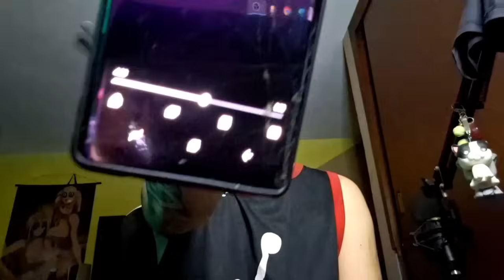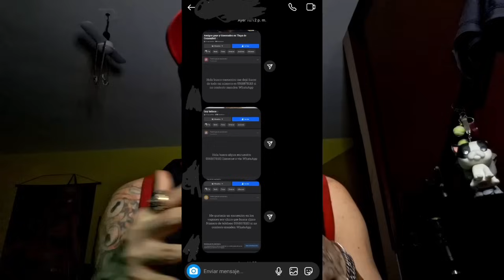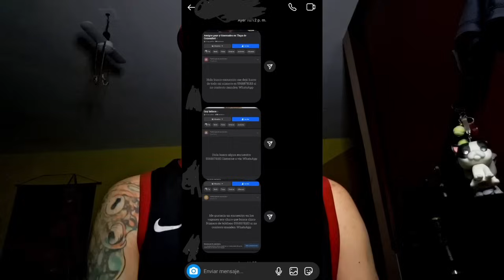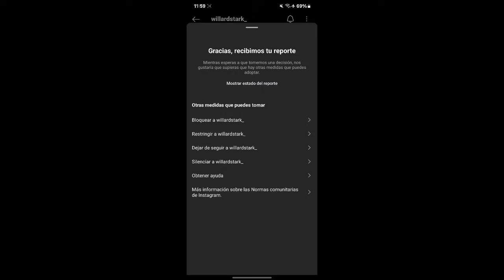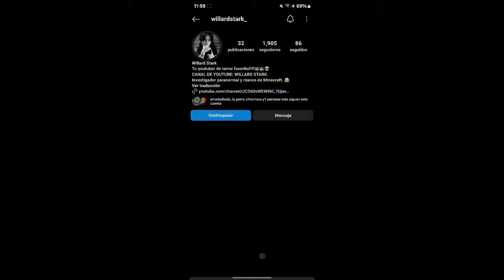FILTRO LLAMADA DE JUAN OLEA "EL PUMA" DONDE SE HECHA DE CABEZA *ALTO CRINGE *